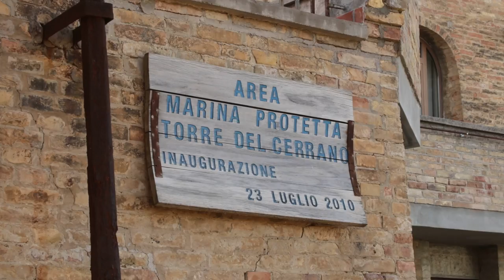IZS: Museo e Biblioteca del Mare inaugurati a Torre del Cerrano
Inaugurati alla Torre del Cerrano il Museo e la Biblioteca del Mare gestiti dall'Istituto Zooprofilattico di Teramo in collaborazione con L'Area Marina Protetta del Cerrano. Gli utenti che vanno dagli studenti ai ricercatori potranno accedere a postazioni multimediali e fare dei tour virtuali nella natura circostante. Abbattute tutte le barriere architettoniche